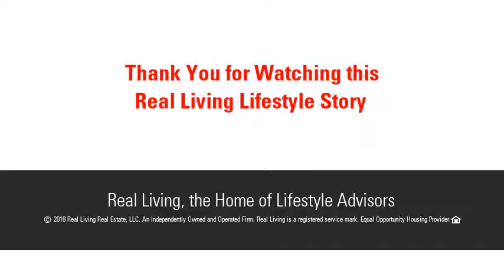Townsend Road, Andover, CT 06232 - MLS #72386283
Are you looking for over 15 acres to build your dream home in a private setting? Are you interested in exploring the application of Andover's new Open Space subdivision zoning which might allow up to four homesteads. This parcel might be perfect. It has about 1600 ft frontage with Saddle Brook running through the northern part of the property. Conveniently located around 1.5 miles from Route 6. Andover Lake is around 1.5 miles away. Enjoying kayaking, fishing and swimming. The Hop River Rail Trail is nearby to enjoy hiking, biking and walking. Rural living at it's best!